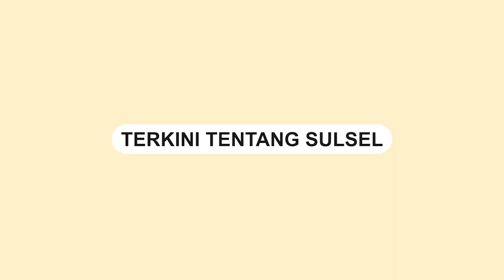Kebakaran di Jalan Serigala Makassar, 12 Rumah Warga Dilalap Api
12 rumah milik warga ludes dilalap api di jalan Serigala, Mamajang, Makassar.

Kejadian ini terjadi pada Jumat (13/10/23).

Sejumlah pemadam kebakaran dikerahkan untuk memadamkan api.

Tidak ada korban jiwa dalam insiden ini.

 Saat ini, penyebab kebakaran tersebut masih dalam penyelidikan.
Video terkini dan terbaru..